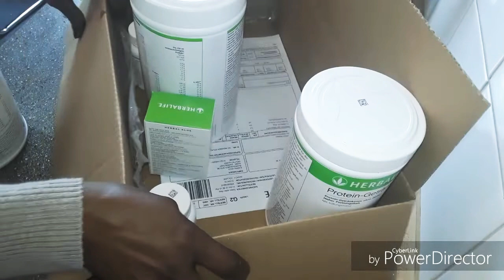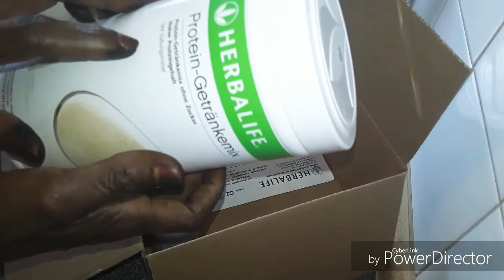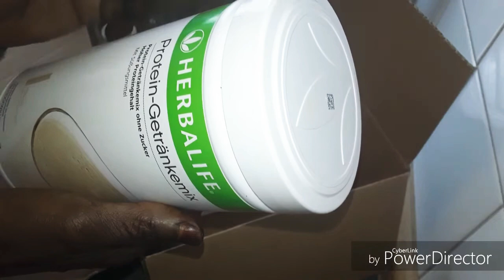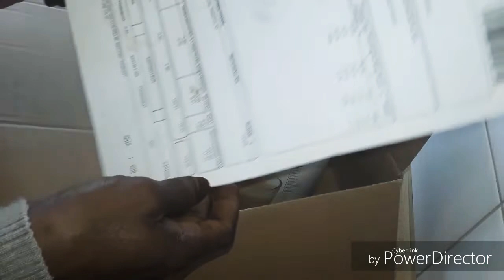Asc Aasxabteda Ii ku xiiran waa jadwalkakiy maalinata Aaxada Ii ka faaidese wacan